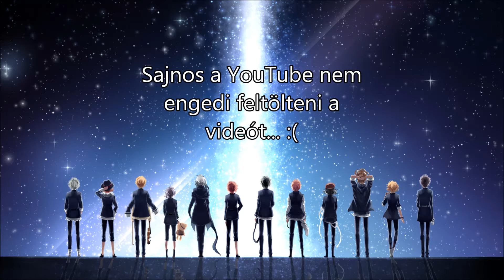Diabolik Lovers Season 2/Opening-Magyar Felirat:) (Kimura Ryouhei&Kishio Daisuke-Kindan no 666)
Sziasztok! :)
Mai videónkat Neufeld Lilla kérte! :D
Remélem, hogy tetszik nektek! ^^

Bocsánat, ha esetleg hibás a szöveg! ^^"
Köszönöm, hogy megnéztétek! ^o^
Üdv!
Noémi:)